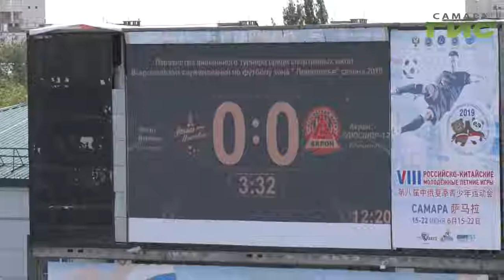В Самаре прошел финал первенства ПФО по футболу "Ю-17"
В Самаре прошел финал первенства ПФО по футболу среди 17 летних спортсменов. Крылья Советов выиграли золотые медали и в ноябре поедут в Сочи на всероссийский суперфинал.